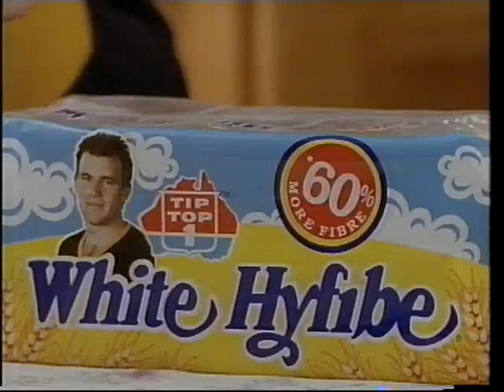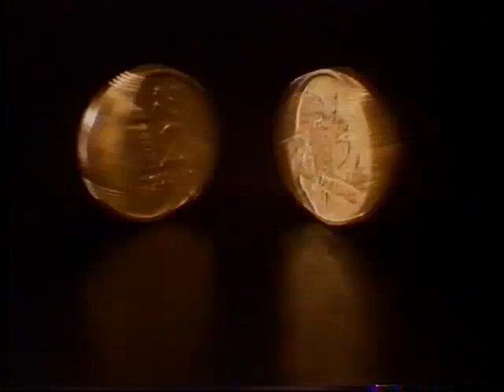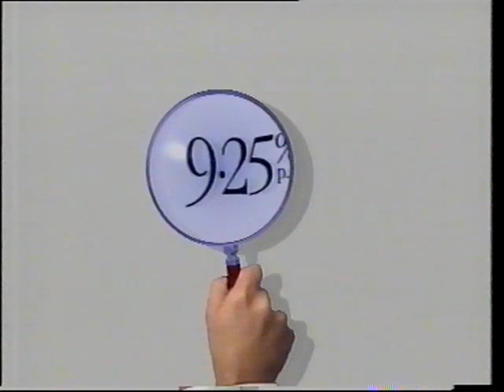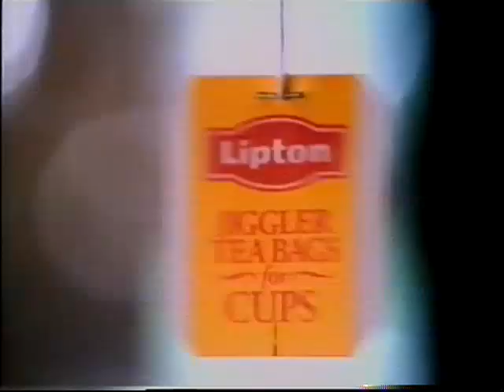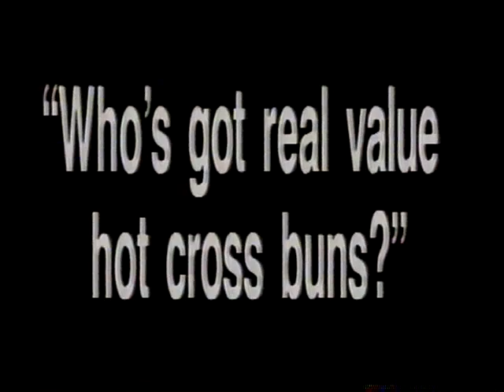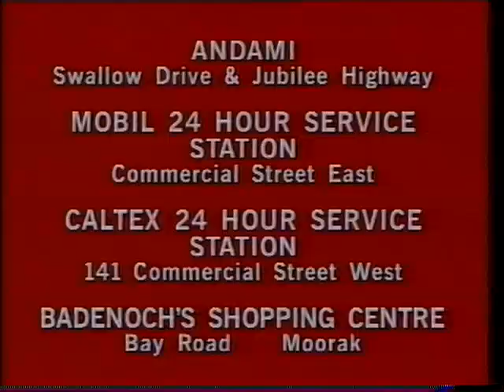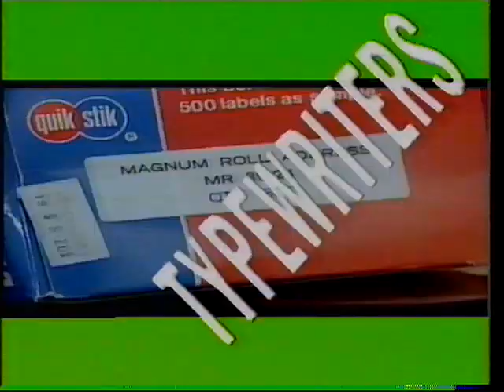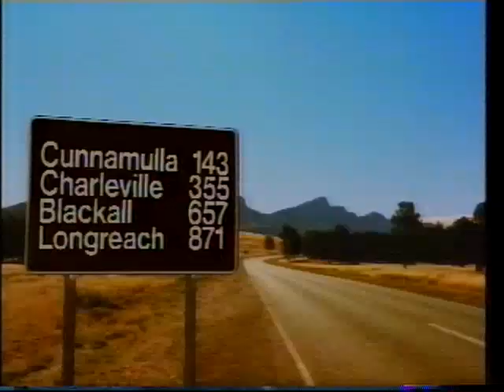SES 8 Mt Gambier Commercials 1992 and 1993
I believe the ads in the first half are from 92 because there's a Maccas burger that was advertised then, the second half is during the cricket in January 93, some of those cricket clips are out of order sorry!